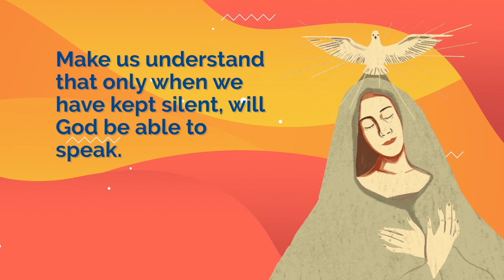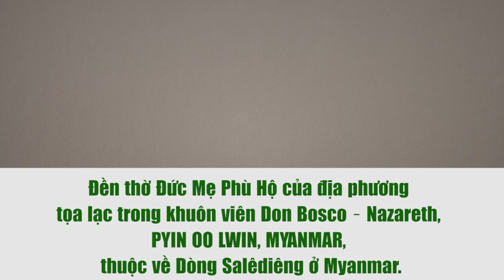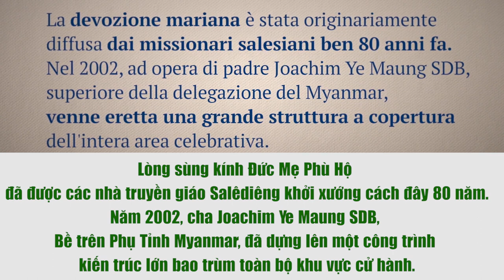🙏💝 Đức Maria, người nữ của sự thinh lặng 💖 Ngày thứ bảy 🌼Tuần Chín Ngày Kính Mẹ Phù Hộ 🌼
🌻 Chuyển ngữ:
Sr. Maria Phương Huyền, FMA
🌻 Thuyết minh:
Lm. Augustino Đỗ Phúc, SDB
Sr. Maria Hạnh, FMA
Trịnh Minh Mẫn
🌻 Biên tập video tiếng Việt:
Sr. Maria Teresa Thuyên, FMA
🌻🌻🌻 Thực hiện video tiếng Việt: Ban Truyền thông SDB và FMA